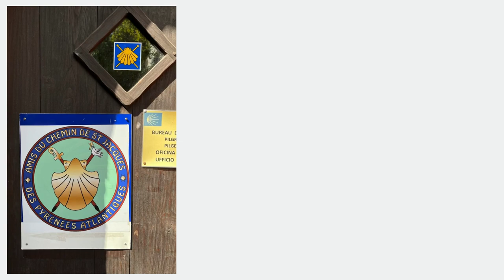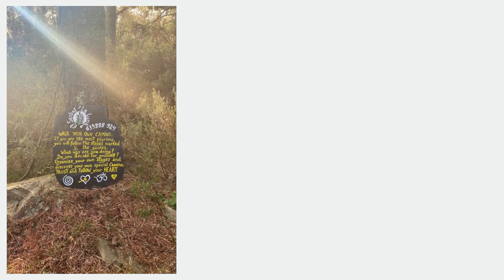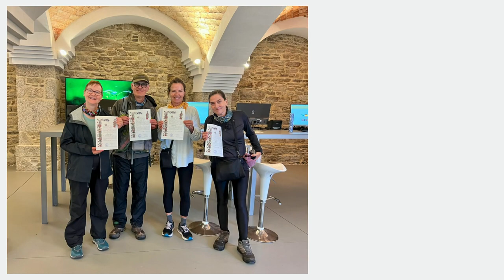Ulrike's Camino Frances 2022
Ulrike's Camino 2022. Walked with Paul and some beautiful friends who became our camino family: Mia, Anna-Vera and Anita (in order of meeting them).

Started September 17 in St Jean Pied de Port, France and pilgrimage finished October 21 in Santiago de Compostela, Spain. Also a day trip to Finstere and Muxia.